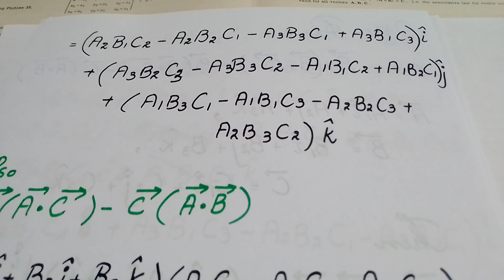MSc/BS maths book of Vector Analysis Ch 2 schuam's outline (Murray R Spiegel) Solved prob Q 46,47(a)